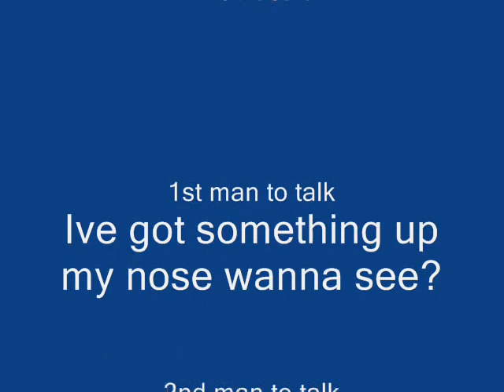pivot funEEs noses